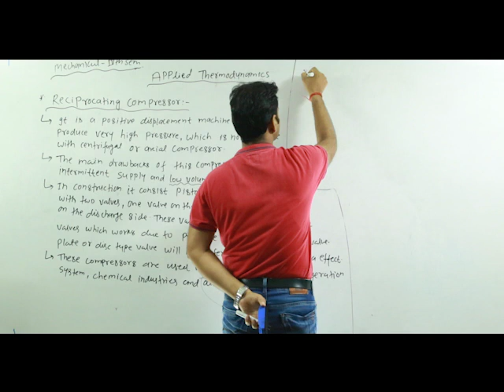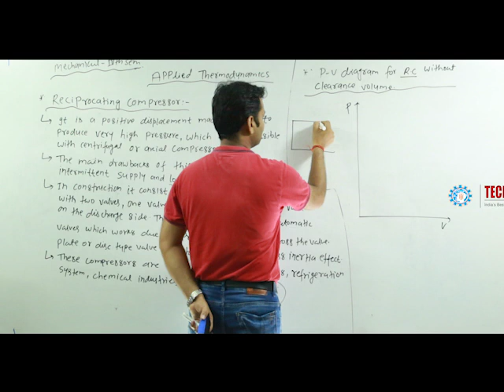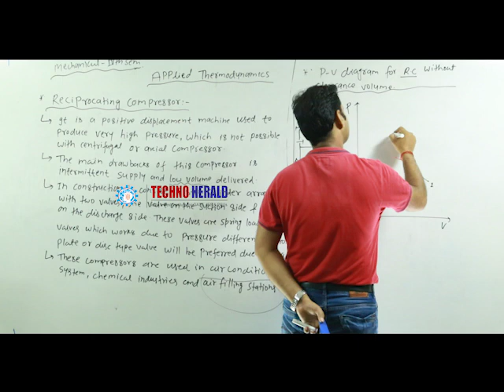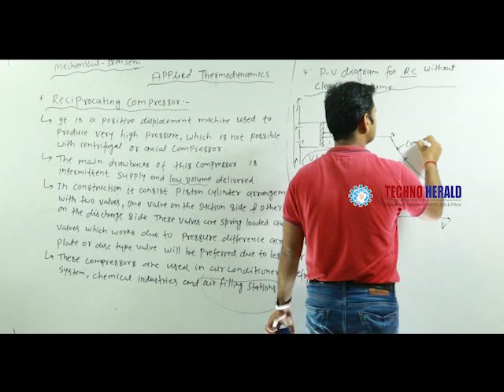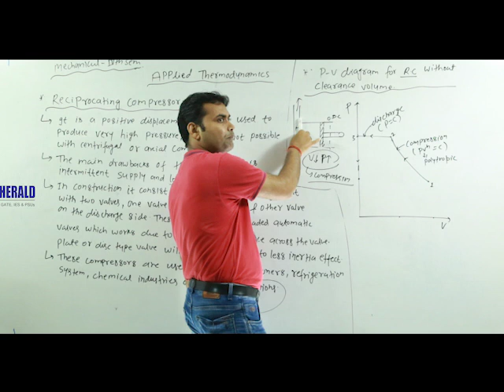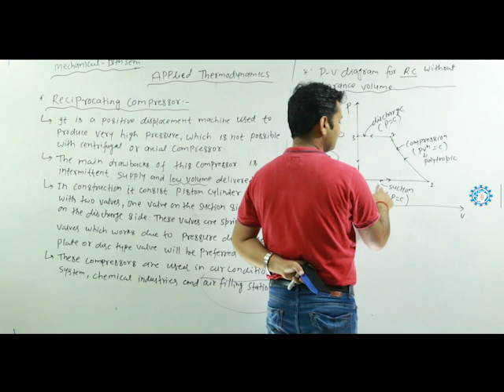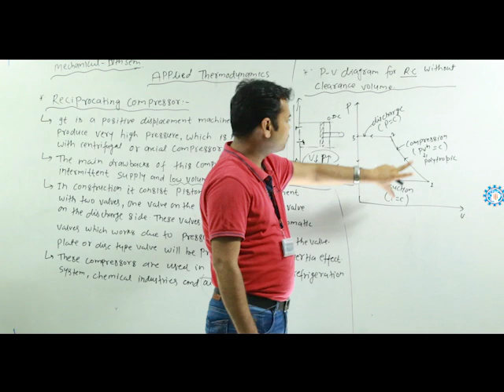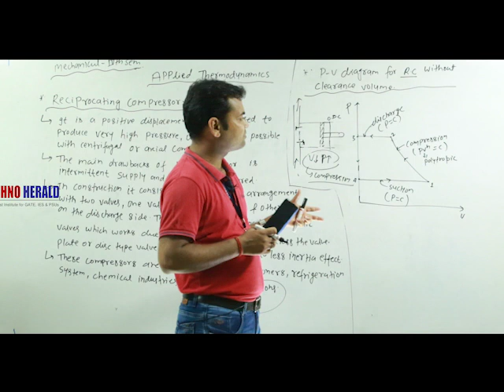Lecture-5 Applied Thermodynamics~Reciprocating Compressor(P-V Diagram without Clearance Volume)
Important for B.Tech IVth Sem
Students of MECHANICAL Engg.
Aryabhatta Knowledge University
 (AKU)